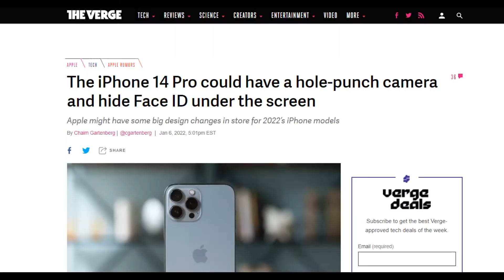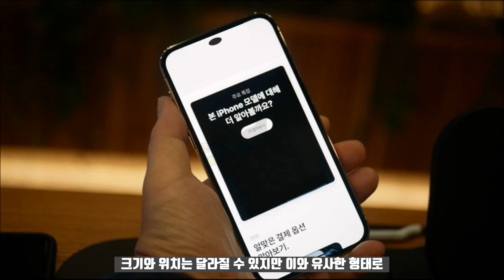아이폰14 프로 타원형 펀치홀 디스플레이 적용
해외 IT 매체인 THE VERGE 에서 아이폰14 프로 전면 셀카 렌즈를 타원형 펀치홀 스타일로 적용할 것이라는 보도가 있어 전해드립니다.